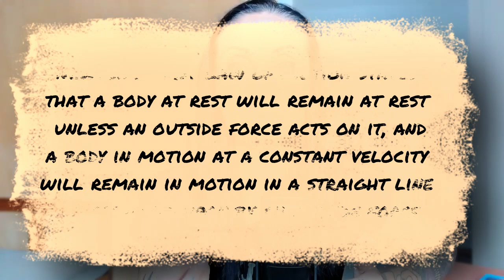The REAL reason you're not losing weight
The REAL reason you're not losing weight *** Book a coaching call with me

About this video:
You hear about everyone else losing weight, you see people around you talking about how much body fat (and weight) they lost, but you're feeling not so great. You're still feeling overweight and you're struggling to get the scale to move down.

Why can't you lose weight???

Well, after 20 years in health and fitness industry and at this point helping a few hundred women get in shape, I can tell you there are patterns that show up as to why some people lose weight and keep it off, and why some struggle for years.

This video will explain the hidden, sneaky, subconscious belief that may be the root cause of your weight and weight loss struggles. I will also discuss why and how it shows up and what to do about it.

At the end, you'll feel like you know yourself better and will be ready to take the next step to lose weight permanently!

Timecodes:
00:00 Intro to the real reason you're not losing weight
01:30 About this belief
02:35 Is weight gain (& other issues) even real?
02:50 Things in our life that stem from that belief
02:56 Not moving enough (skipping exercise)
04:37 Not eating right foods
05:24 Gut health & inflammation
06:37 Insulin resistance
08:45 Lack of sleep
10:03 High stress
11:32 Why is it easy to do things that are bad for you
12:07 Emotional eating
12:54 Alcohol consumption
14:05 Other factors affecting weight loss
14:30 About healing & loving yourself

DISCOVERY CALL (a call to determine if any of my services are right for you - free of charge)

My mission here at "Feeling @ a 10" and "The Vucko Method" is to help individuals live healthier lives by debunking food industry myths, promoting positive body image, and empowering them to prioritize their overall health. Through fitness, I aim to help people find a way to optimize their health no matter where they live or what their schedules are like.

The opinions expressed in this video are solely those of the creator and do not necessarily reflect the views or opinions of any company or organization mentioned. The creator of this video is not a medical professional and the information provided should not be considered medical advice. Viewers are encouraged to consult with a qualified medical professional or healthcare provider for guidance and advice tailored to their individual health needs and circumstances. The creator makes no representations or warranties regarding the accuracy, completeness, or reliability of any information provided. Viewers use this information at their own risk.